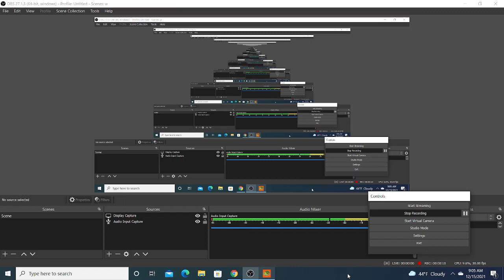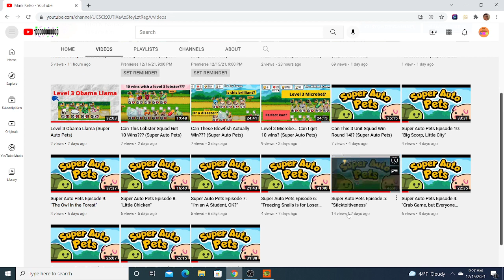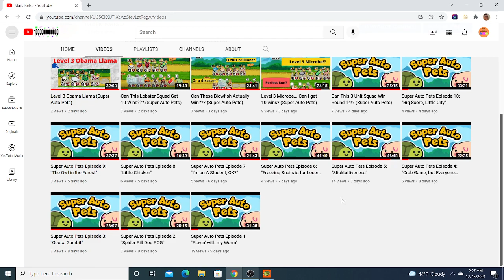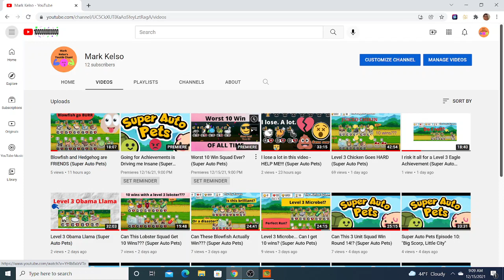I RAGEQUIT This Run (Super Auto Pets)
Super Auto Pets is the COOLEST GAME OF ALL TIME. Free to play with a purchasable expansion, it's the perfect time-passer. Deep with math, strategy, achievements, and FUN.

I let this achievement list get the best of me. Yet again.